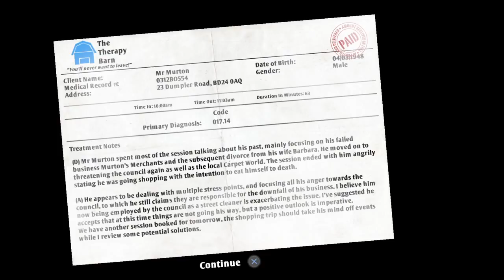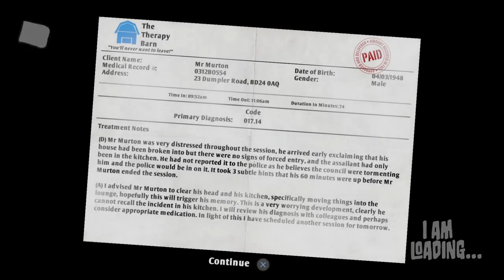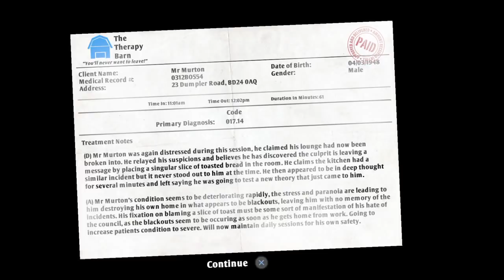I am bread lets's play RAGE